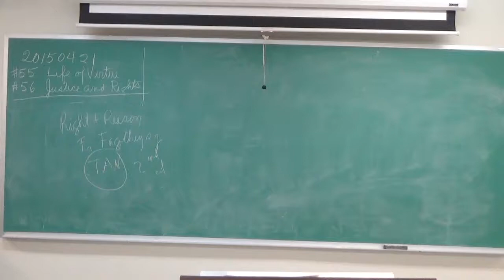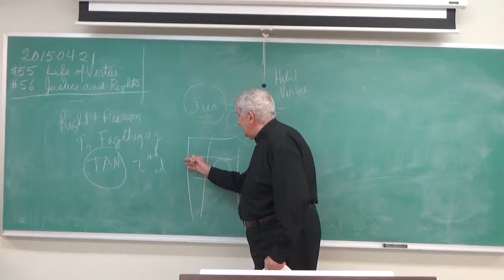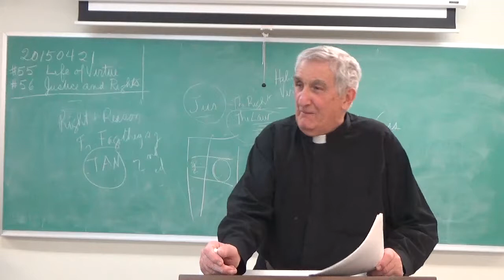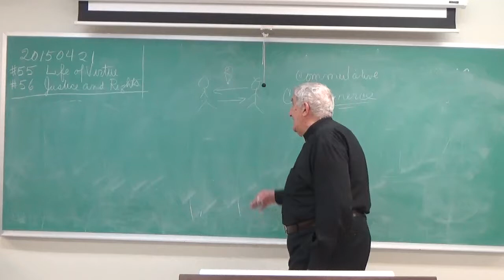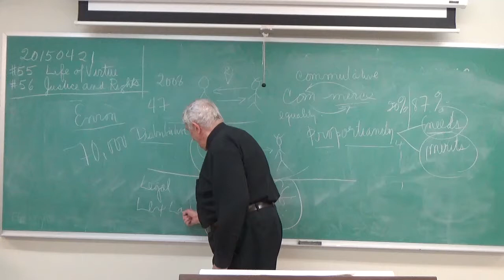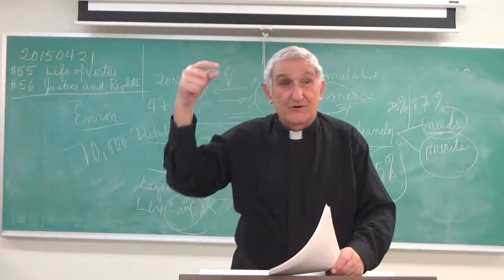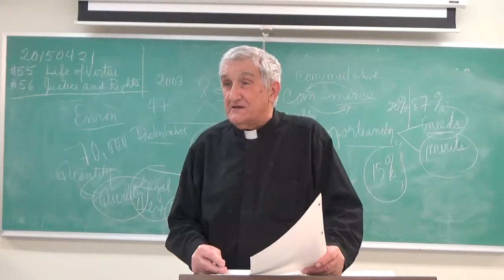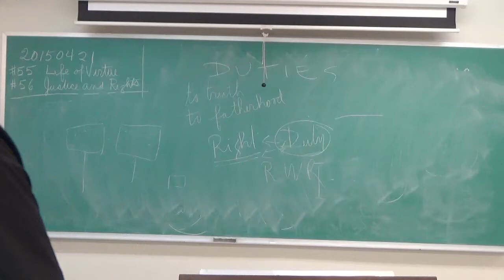20150421 Compendium II #56 Justice+Rights